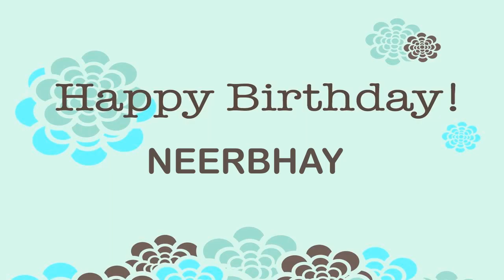Neerbhay Wishes & Mensajes - Happy Birthday